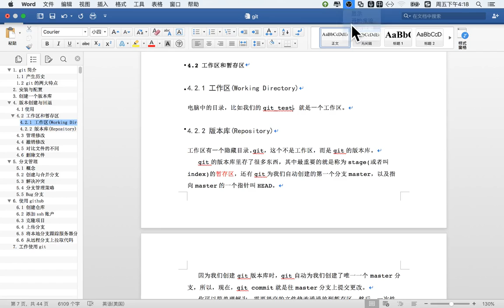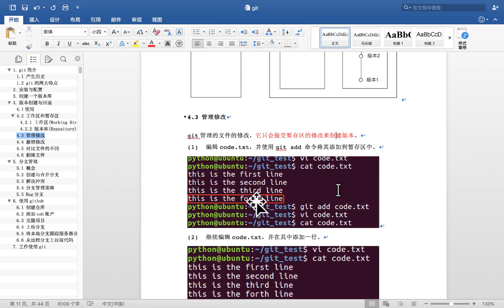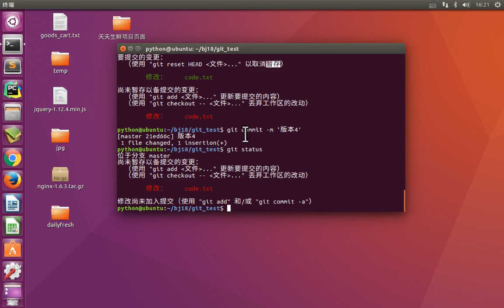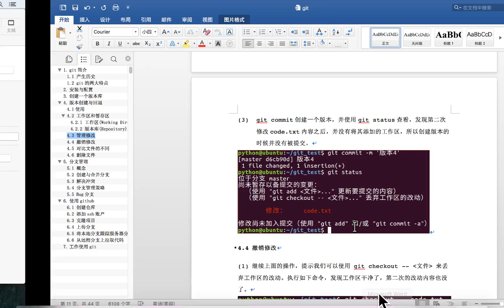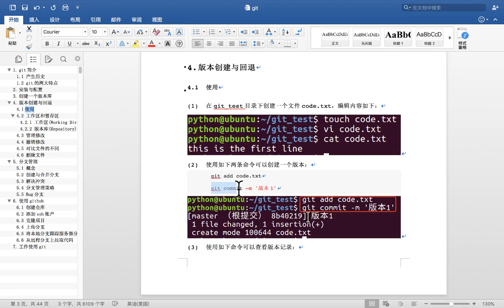12 git版本管理丨01 git基本操作丨05 git 管理修改